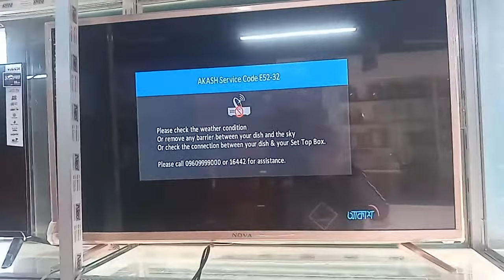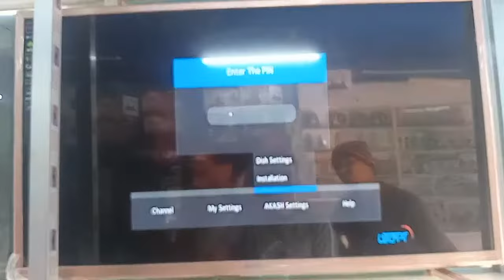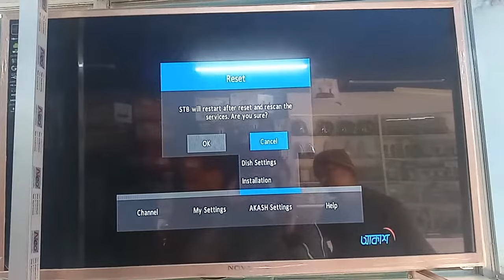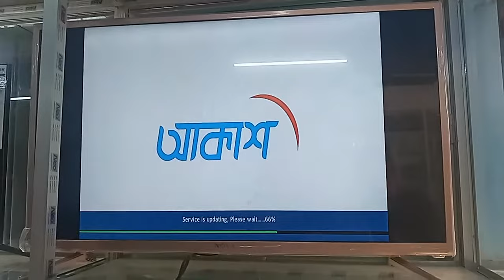Akash service code e52-32 problem solve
now today i will show you how to fix akash service code e52 32 problem